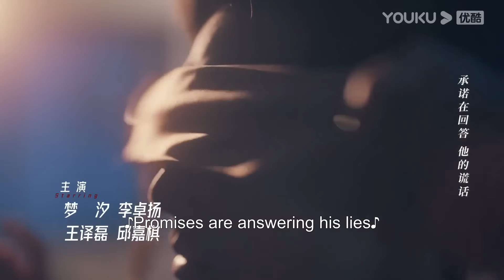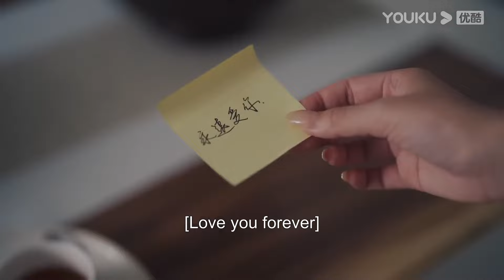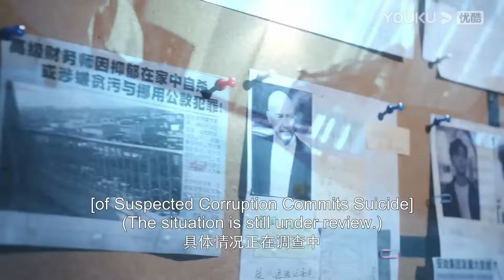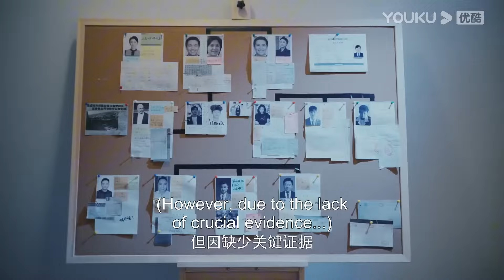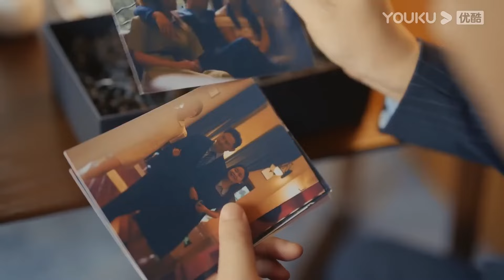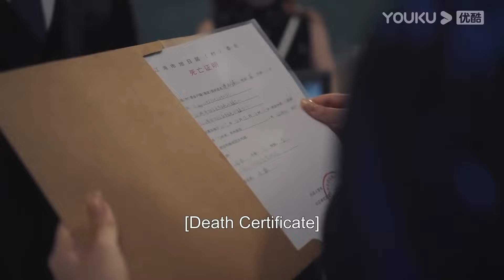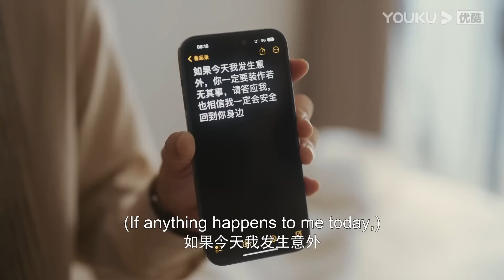❤️‍🔥MULTI SUB | EP01-02 愛上嫂子當然是嫂子的錯 | 向她逆光而来 All of Her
剧名（Drama Name）：向她逆光而来 All of Her

叔嫂博弈，禁忌虐愛 | 向她逆光而来 All of Her | 梦汐 / 李卓扬

📺【向她逆光而来  All of Her】言贞嫁入安始集团做少奶奶不过一年就成了寡妇，丈夫在二人的结婚纪念日遭遇意外下落不明。四年后，言贞成为杀伐果断的集团总经理助理，准备为丈夫宣告死亡时，突然遇到了“丈夫的回归”。眼前的男人与丈夫容貌一模一样，却性情大变，声称是她的小叔。这个男人与言贞处处作对，认为言贞是当年制造意外的幕后黑手，而言贞也似乎真的藏着一个秘密。